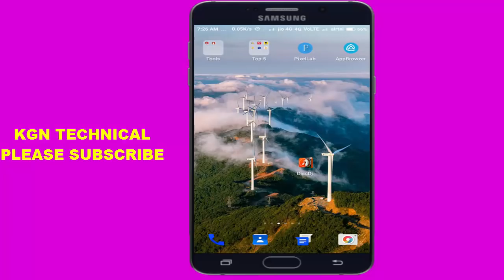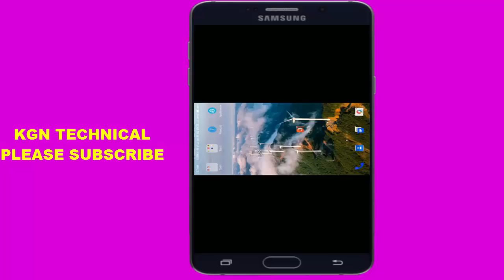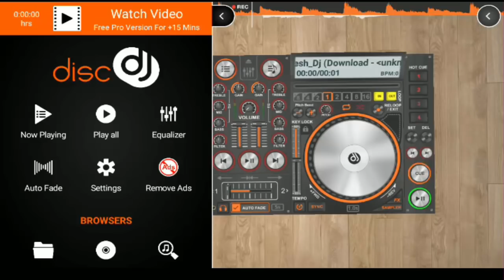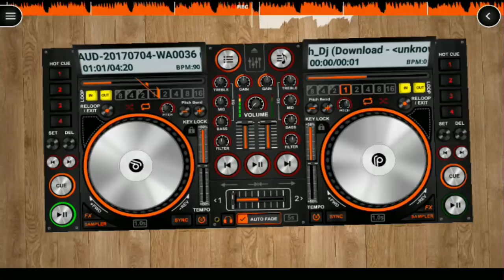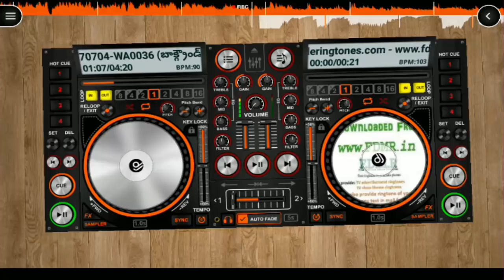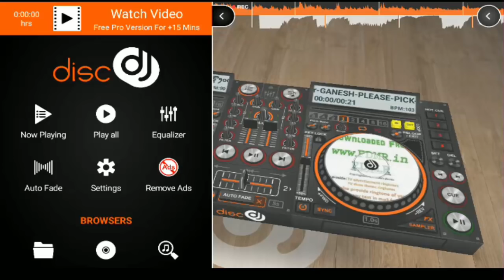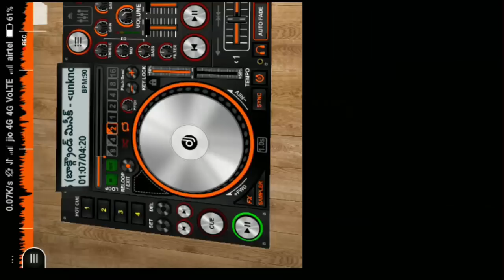Disc DJ 3D music player for Android || Best Android DJ music player